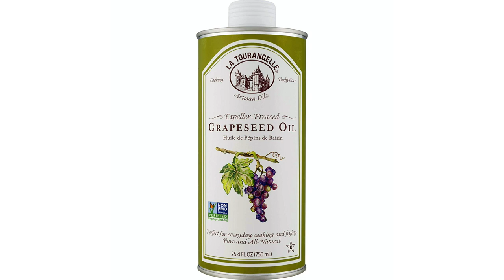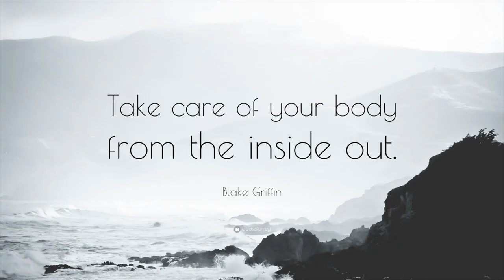10 Amazing Products To Increase Your Femininity No One Talks About!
S N A P C H A T || GenuinelyGenn

ABOUT GENUINELY GENEVIEVE
Hi! I'm Genevieve. I'm a lifestyle blogger who's obsessed with fitness, flawless skin, 90's R&B music and anything chocolate! I upload videos 3X a week on Monday, Wednesday and Friday.